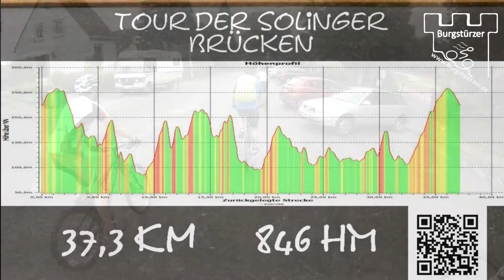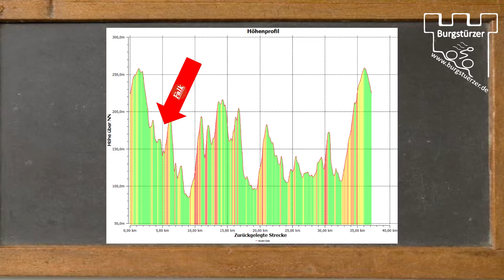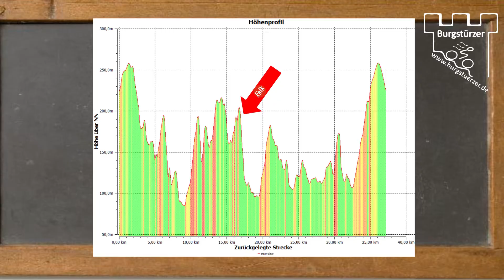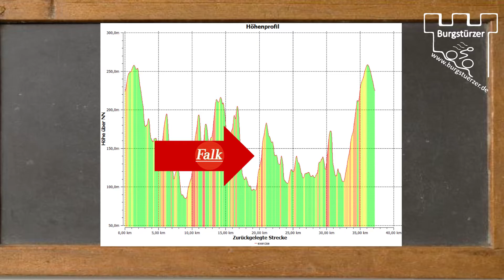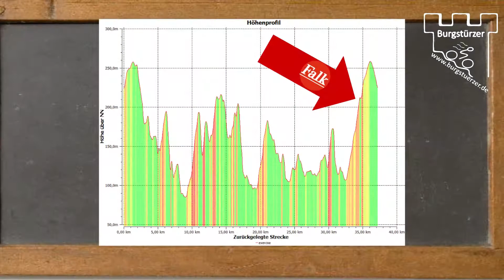Tour der Solinger Brücken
kommt